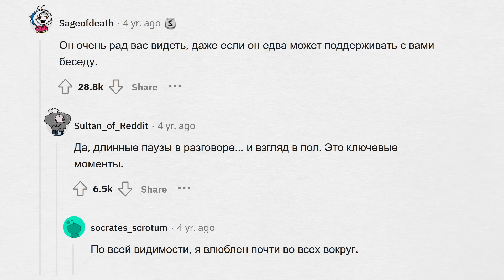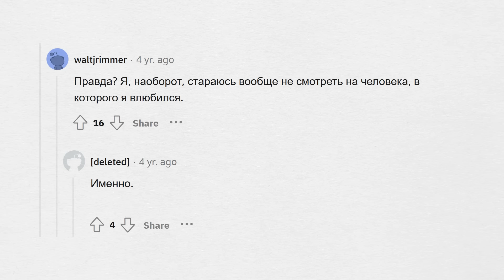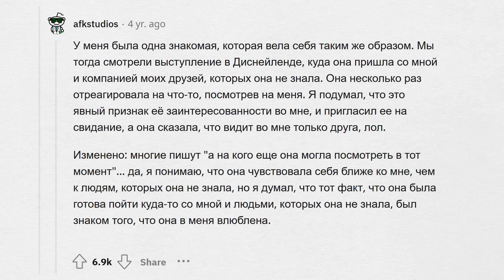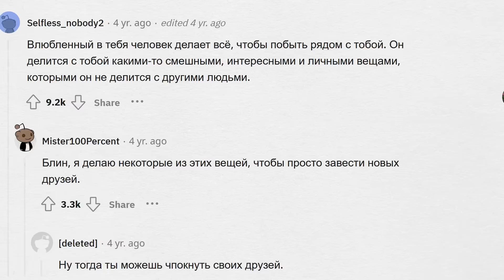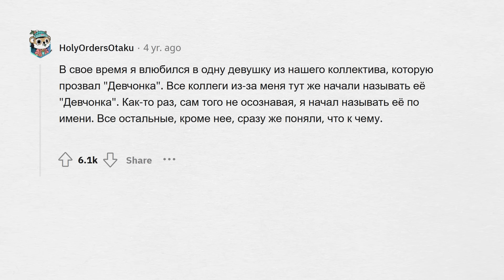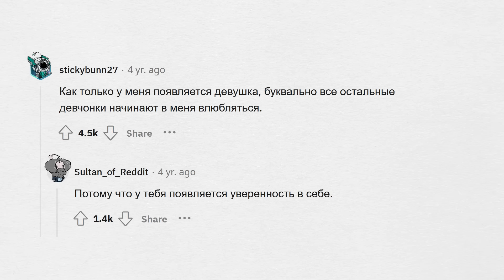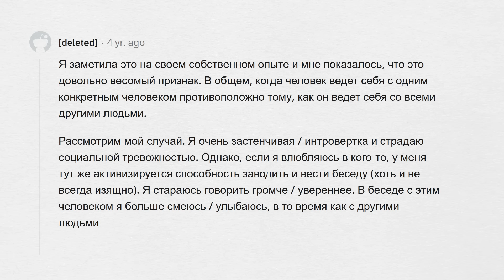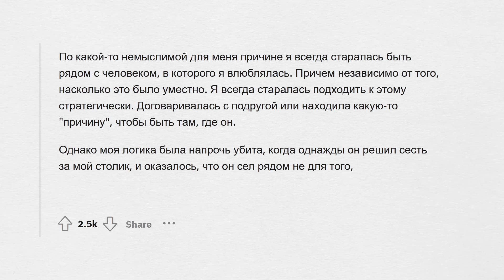Признаки того, что В ВАС ВЛЮБИЛИСЬ